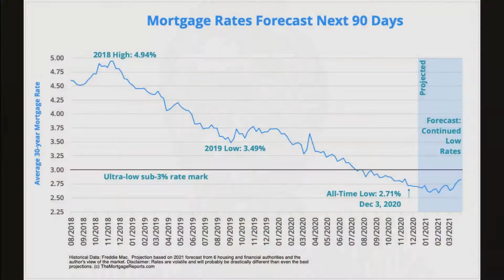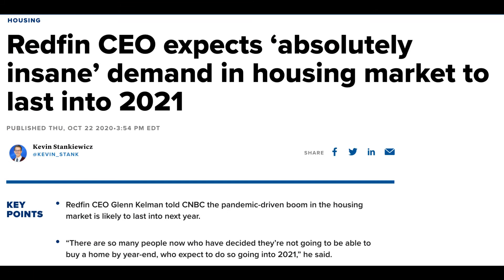Ron's 2020 Recap & 2020 Forecast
2020 while a little bumpy, ended up being a great year and 2021 will be here soon! What do you expect to see?

These are some of my predictions for the Los Angeles housing market. Do you agree with me? Send me your feedback.

Named as one of the top 100 real estate agents in America by The Wall Street Journal for the past 10 years, Ron Wynn brings deep insight into the Los Angeles real estate market. Before joining Compass, Ron was ranked among the top 10 Coldwell Banker real estate agents in the world for 15 consecutive years. In 2019, Ron ranked 13th among all real estate agents for the state of California and 30th among all real estate agents in the United States.

As a leading Los Angeles Compass real estate agent, Ron always puts his clients needs first, recognizing that “hands on” personal attention is paramount. In addition to his real estate deep expertise, now, with the added support of Compass, Ron is also fully equipped to leverage the latest real estate technology & marketing platforms, reaching every spectrum of the Los Angeles real estate market and leaving no stone unturned.

Ron prides himself on the loyalty of his clients and relationships. In fact, over 70% of Ron’s business is based on referrals from past clients, attorneys, CPAs, and business managers. With over $2 Billion in real estate sales and 2,500+ homes sold throughout West Los Angeles, Ron provides the same personalized service whether he is representing an $800,000 condo or a $10,000,000 estate. As a result, he has become the ultimate go-to real estate agent for the professional community. Above all, Ron is always responsive, sensitive to your needs, and personally available whenever his clients need him or his team.